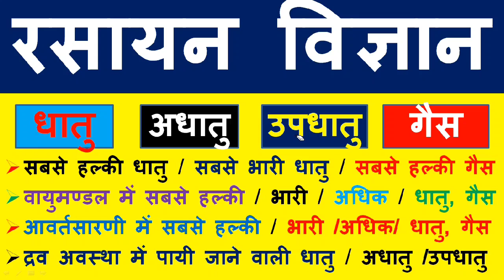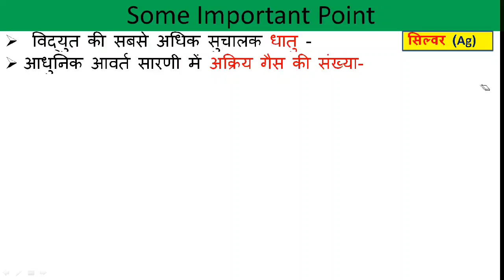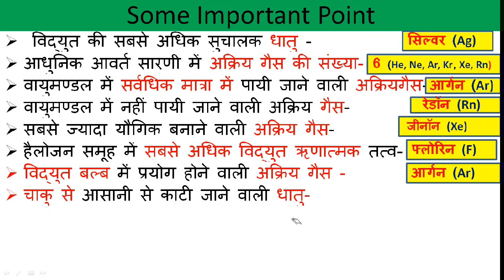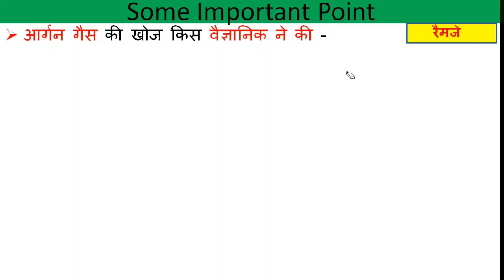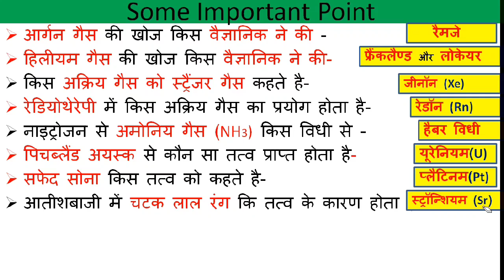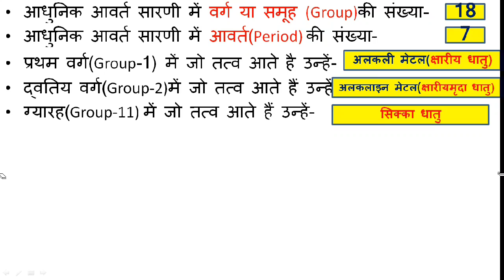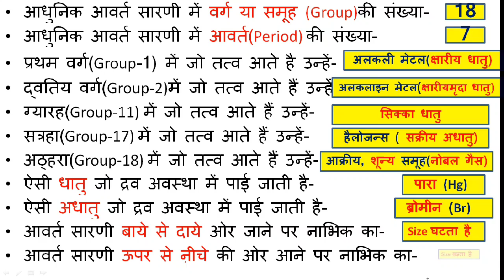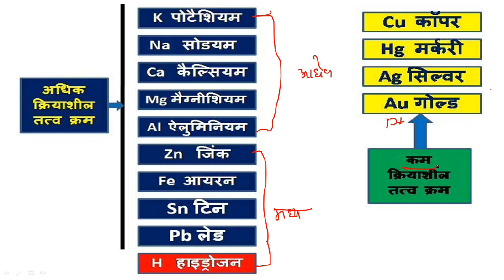धातु और अधातु||सबसे हल्की धातु और अधातु||आधुनिक आवर्त सारणी|| periodic table||dhatu and adhatu